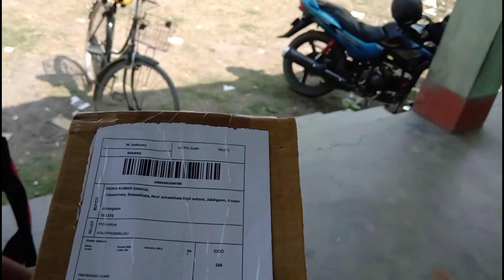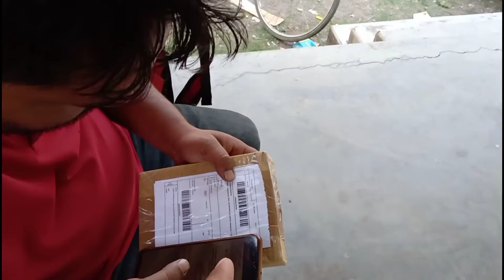Mic unboxing 💪💪 IKD Vlogs95 👇 Subankhata 🙏Baksa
👉Hello gyuss well Come back to my YouTube channel

👉 IKD Vlogs95

সকলোৱে মোৰ যুটুব চেনেল টি মৰম কৰি দিব বুলি আশা ৰাখিলোঁ IKD Vlogs95 👇
                          ধন্যবাদ 🙏🏻